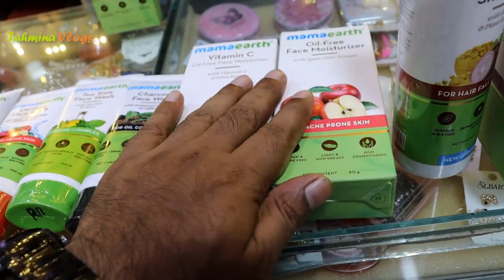মামা আর্থ ব্র্যান্ডের প্রডাক্টের দাম 🔥 Mama Earth Skin Care Product Price in Bangladesh 2024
মামা আর্থ ব্র্যান্ডের প্রডাক্টের দাম 🔥 Mama Earth Skin Care Product Price in Bangladesh 2024, Mamaearth Moisturize Cream price, Mamaearth Sunscreen Cream, Sun Protection Cream, Mamaearth Eye Cream, Mamaearth Face Wash price in Bangladesh, Mamaearth Oil price, Mamaearth shampoo price, mamaearth products, মামাআরথ এর পোডাকট এর দাম, মামাআরথ প্রডাক্টের দাম,

mama earth all product, mama earth skin product, mamaearth day cream, mamaearth night cream, mamayearth eye cream, mamayearth product price in bd,

মামাআরথ ডে ক্রিম, মামাআরথ নাইট ক্রিম, মামাআরথ ফেস সিরাম, মামাআরথ আই ক্রিম, mamaearth all produce review, স্কিন কেয়ার প্রোডাক্টের দাম, Mama Earth Skin care product price in BD,

whitening Cream Price in BD 2023, Night Cream, হোয়াইটেনিং ফেস ক্রীমের দাম, whitening cream price, whitening cream in bangladesh, skin whitening cream, night cream, acne cream for face, ত্বক ফর্সা করার ক্রিম, মুখ ফর্সা হওয়ার ক্রিম, ব্রন ও ব্রনের দাগ দূর করার ক্রিম, i দূর করার ক্রিম, মুখ ফর্সা করার ক্রিমের দাম, হোয়াইটেনিং ক্রীমের দাম, হোয়াইটেনিং বিউটি ক্রীমের দাম, নাইট ক্রিম, ত্বক ফর্সা করার ক্রিম, ব্রন দূর করার ক্রিমের দাম,

7 Day Plus Plus Face Cream, Berry Plus face cream, 4K Plus face cream, Dr Rashel cream price, Whitening day cream, Whitening night cream, green tea cream price, gold 24k whitening soap price, ,

ত্বক ফর্সাকারী ক্রিমের দাম, মুখ ফর্সা ও ব্রণ দূর করার ক্রিমের দাম, ব্রণের দাগ দূর করার ক্রিমের দাম, মেসতার দাগ দূর করার ক্রিমের দাম,

👉 ঠিকানা -
মোঃ শামিম হোসেন
মোবাইলঃ 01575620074 & 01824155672 (Imo+WhatsApp) এবং 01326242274 (Only Call)